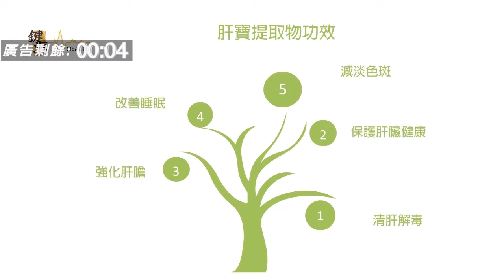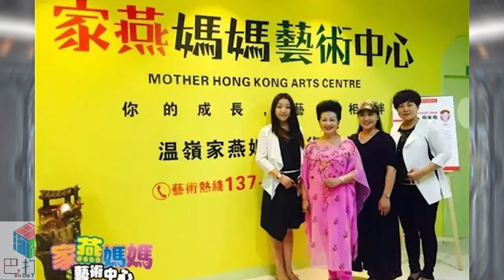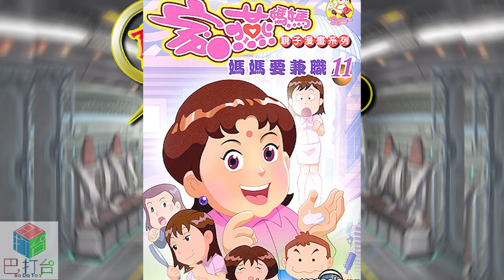動畫洞穿場 06 (第一節 A)